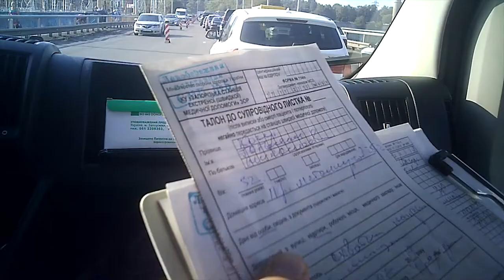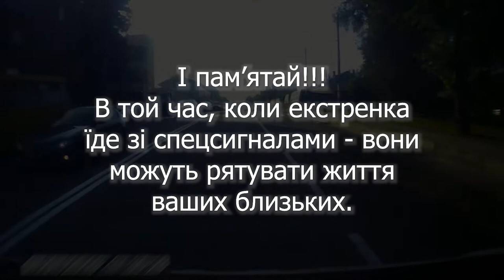І нехай весь світ зачекає або як встигнути не померти в дорозі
В даному відео приклад - як не треба робити, коли за вами їде екстрена медична допомога із включеними спецсигналами, бо раптом в салоні швидкої рятують когось з ваших друзів або близьких.

Канал EMS Ukraine - це незалежний відео канал, що існує завдяки результатам пошуку та вашим переглядам в Youtube.
Фінансова допомога проекту «EMS Ukraine»:
- Bitcoin: 19QfmKAzd8vf2JCXxjRGa4Ycm4WWb1x24V
- Ether: 0x3507b1bA2268ef57cD241eAfDe701e5421Ab58d4
У листі вкажіть конкретно, що хочете рекламувати, які вихідні матеріали для цього у вас є і ваші побажання щодо формату.